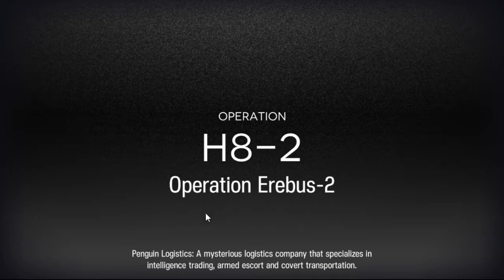[Arknights] H8-2 Operation Erebus-2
Apparently the real challenge starts after this operation (i.e. H8-3 and H8-4), but I felt this one was already difficult. Well, once I figured out how I could burst down the drone with Eyja (while distracting it with NIghtingale's cage and Gravel), then the rest wasn't too bad.